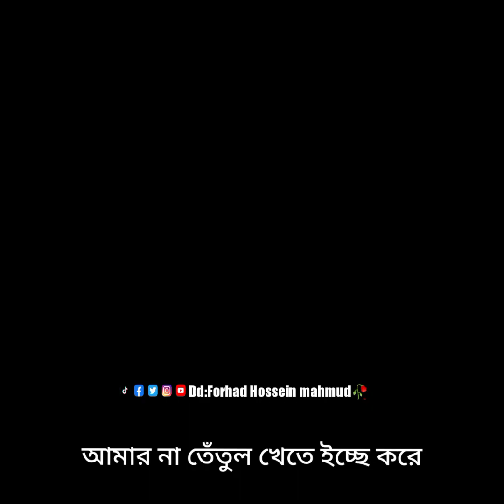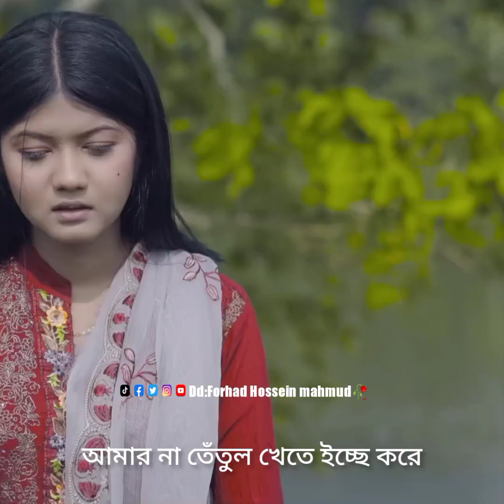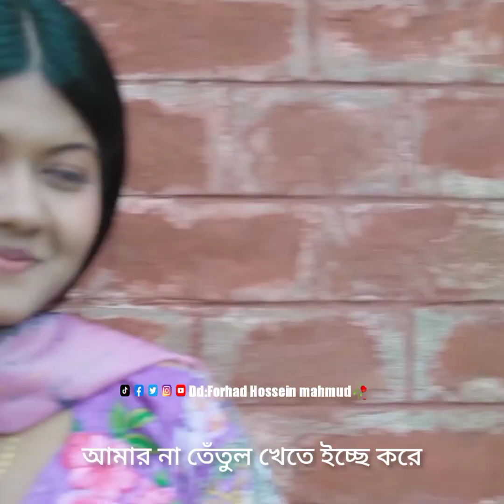আপনার বন্ধু রা বলছে আপনি এখানে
আপনার বন্ধু রা বলচে আপনি এখানে